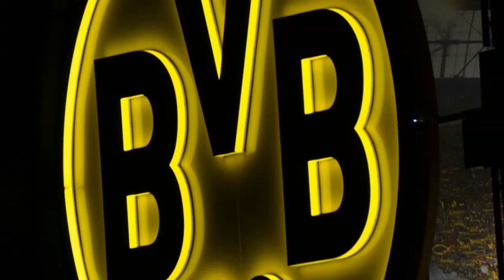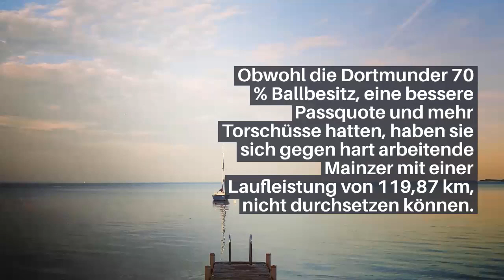Big points für Mainz im Abstiegskampf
Big-points für Mainz im Abstiegskampf - Lokalerblitz

Am Mittwochabend hat Borussia Dortmund überraschend gegen den 1.

Die Hessen sammelten damit wichtige Punkte im Abstiegskampf und machen einen großen Schritt in Richtung Klassenerhalt.

Dortmund Trainer Lucien Favre veränderte seine Aufstellung nach dem Spiel gegen Düsseldorf am Wochenende auf nur einer Position, er brachte Haaland für Akanji, der wegen muskulären Problemen ausfiel.

Haaland hat gegen Düsseldorf den späten Siegtreffer in der 90+5 Spielminute erzielt.

Die Wechsel in der Mainzer Startelf sollten sich in der 34′ Minute bezahlt machen.

In der 49′ Spielminute foult der Dortmunder Lukasz Piszcek, den Mainzer Danny Latza im Strafraum und gibt damit einen Strafstoß her.

Mateta tritt für den FSV an und trifft zum 2:0.

Obwohl die Dortmunder 70 % Ballbesitz, eine bessere Passquote und mehr Torschüsse hatten, haben sie sich gegen hart arbeitende Mainzer mit einer Laufleistung von 119,87 km, nicht durchsetzen können.

So steht Mainz nach diesem Spieltag auf Platz 15 mit fünf Punkten abstand auf Düsseldorf und den Relegationsplatz 16, bei noch zwei Spielen ist der Klassenerhalt so gut wie in der Tasche.

fußball
challenge
brotatos
fußball challenge brotatos
fußball challenge
leroy sane
kylian mbappe
sane
mbappe
mbappe vs sane
kylian mbappe fußball challenge
leroy sane fußball challenge
kylian mbappe vs leroy sane
psg
man city
mbappe challenge
sane challenge
tore nachstellen
tore nachstellen challenge
fussball challenge
dgang
werbefreundlich
lol
kylian mbappe psg
leroy sane man city
ultimative fußball challenge
battle
fußball
challenge